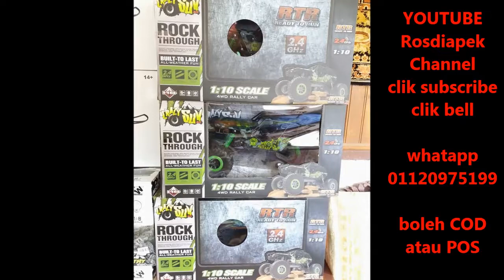JUALAN CLER STOCK MAINAN 2018 ! ( murah-murah )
jaul barang rc , rivew rc , main game , dan lain2

BEE ONE HOBBY SHOP | ROSDIMOHAMAD |
SSM 00247670-P
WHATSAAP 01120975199